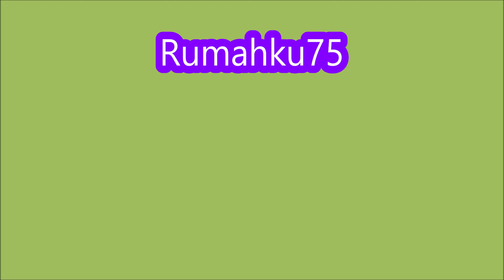*CODES* Blub Defense ROBLOX | NOVEMBER 25, 2023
Blub Defense